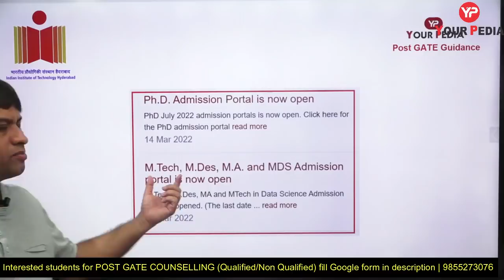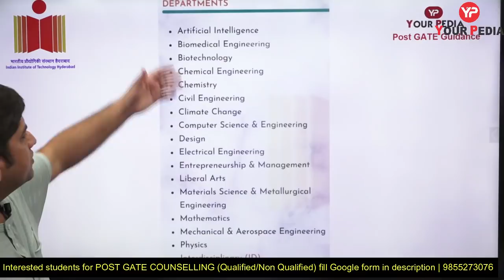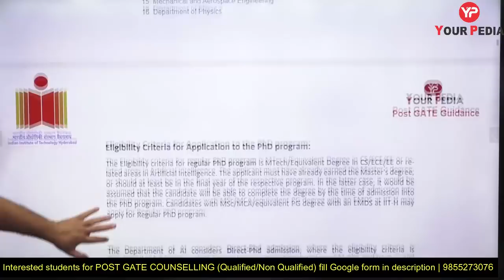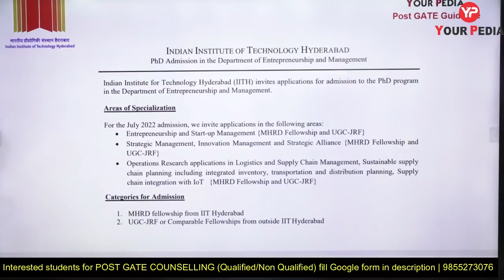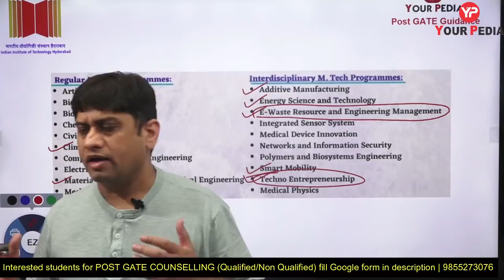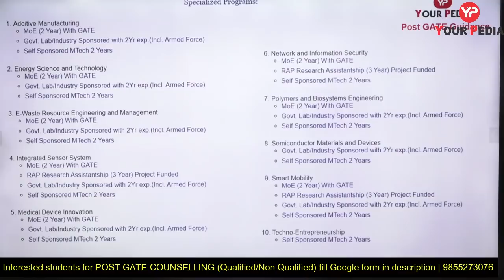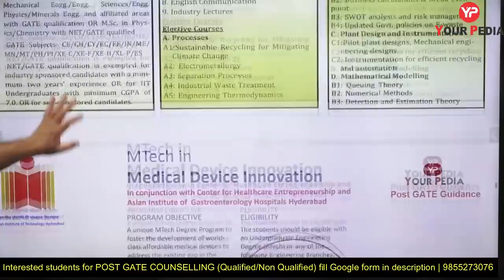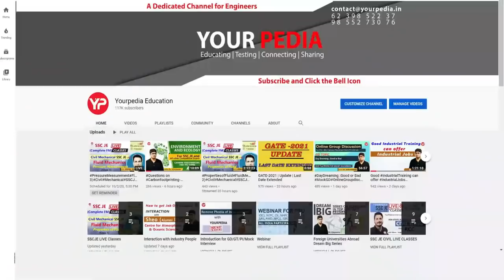Detailed strategy for IIT Hyderabad | No GATE, Low GATE, Avg GATE, High GATE | PGC 2022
In this session Dr. Vijayender is going to cover all career options in IIT Hyderabad without GATE & with GATE. What are the career opportunities without GATE, where can i apply without GATE, MTech from IIT's without GATE, MTech without GATE, options without GATE.